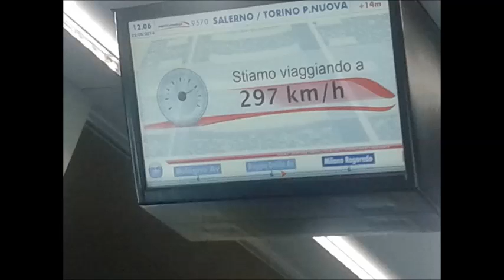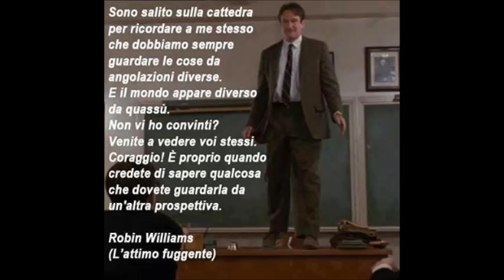boschi incantati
boschi incantati ,luoghi ameni dove maria elena incontra matteo ,ovvero luoghi di manzoniana memoria.